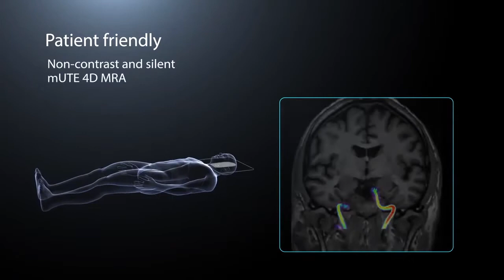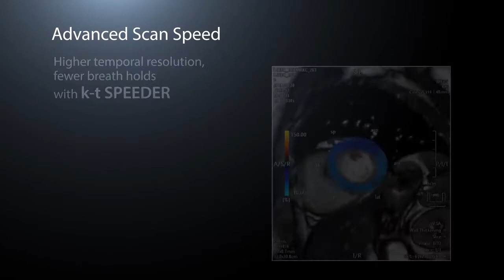Vantage Galan 3T: Patient Ease Results in Optimized Image Quality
Get streamlined workflow, high-quality images and maximum patient comfort in Canon Medical Systems' Vantage Galan™ 3T MR system. The system was designed to meet the needs of you and your patients, giving you the tools you need to provide better patient care without compromising the patient experience.